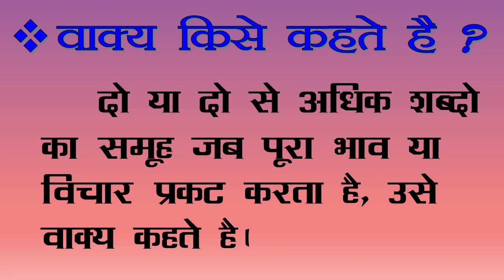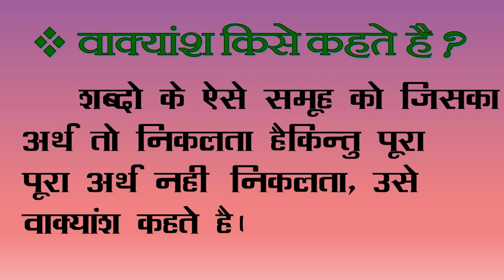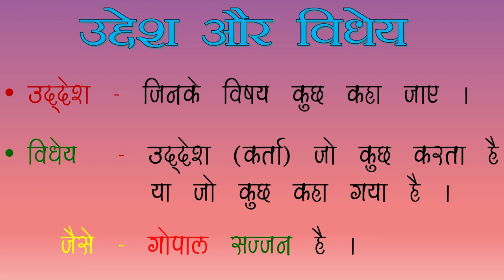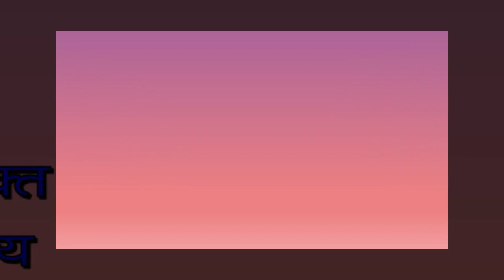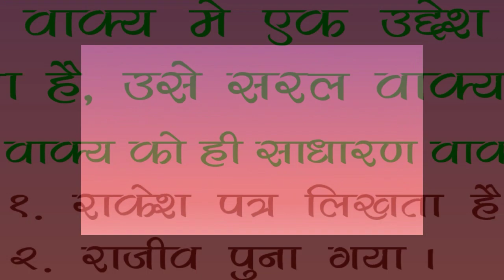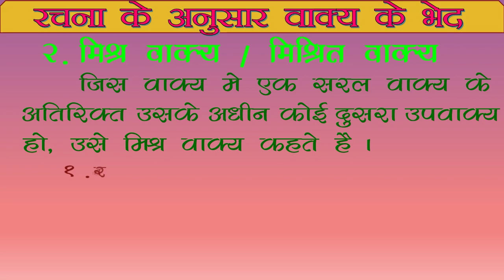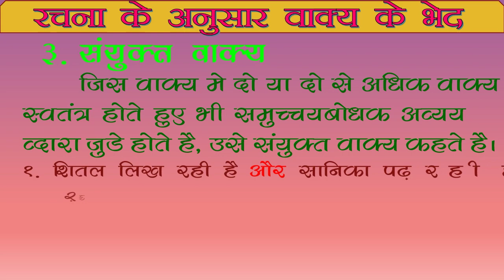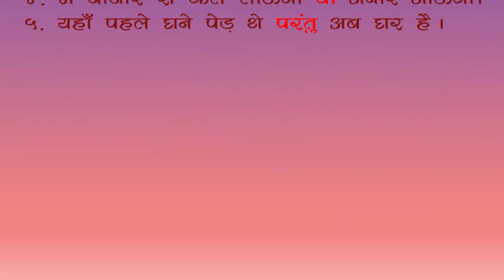हिंदी व्याकरण । वाक्य । वाक्य के भेद । रचना के अनुसार वाक्य के भेद । hindi vyakaran vakya ke bhed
हिंदी व्याकरण । वाक्य । वाक्य के भेद । रचना के अनुसार वाक्य के भेद
hindi vyakaran vakya ke bhed
hindi vyakaran rachna ke aadhar par vakya ke bhed